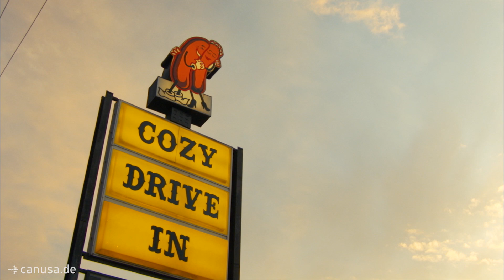Route 66 – der amerikanische Traum von Freiheit und Gelassenheit | CANUSA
Einmal im Leben der legendären Route 66 folgen – das ist für viele Menschen der größte Traum! Ihren Ursprung hat die Route 66 in Illinois, wo noch heute ihr Kultstatus lebendig gehalten wird. Begib auch du dich mit dem Motorrad, Auto oder Wohnmobil auf einen grandiosen Roadtrip und entdecke Museen, Restaurants und kleine Orte auf der berühmten Strecke. Unser Video zeigt dir, was du entlang der Route 66 erleben kannst!

Willst du auch mal entlang der legendären Route 66 in den USA fahren? Tipps und tolle Angebote findest du hier:

Quelle Wasserflugzeug-Szene: Bahamas Tourist Office